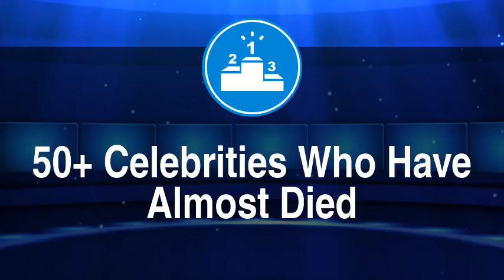50+ Celebrities Who Have Almost Died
50+ Celebrities Who Have Almost Died
1. Sarah Silverman
2. Ellie Goulding
3. Leonardo DiCaprio
4. Tracy Morgan
5. George Clooney
6. Anne Hathaway
7. Gary Busey
8. Johnny Depp